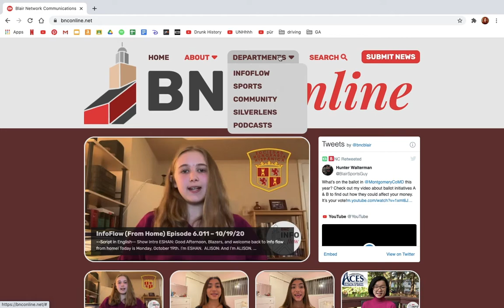BNC Online's New Look!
Check it out at bnconline.net!